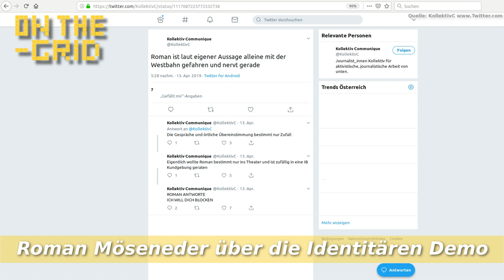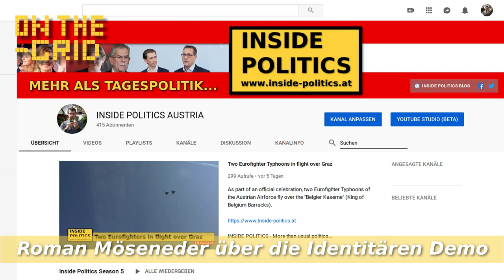Roman Möseneder über die Identitären-Demo vom 13.04.2019, On The Grid Ep: 187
Der freie Journalist Roman Möseneder sprach im Telefon-Interview mit Claudio Schiesl über die Identitären Demo am 13. April in Wien und über die Gegenproteste der Offensive gegen Rechts.

Dabei ging es um den Ablauf der Demonstrationen, das politische Verhältnis zwischen FPÖ und Identitärer Bewegung.

INSIDE POLITICS EUROPE - MEHR ALS TAGESPOLITIK...